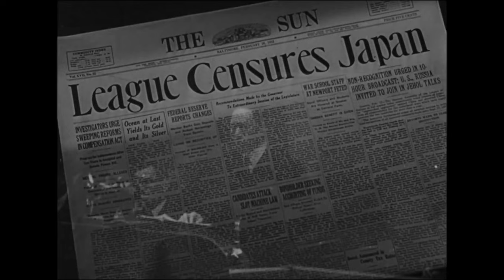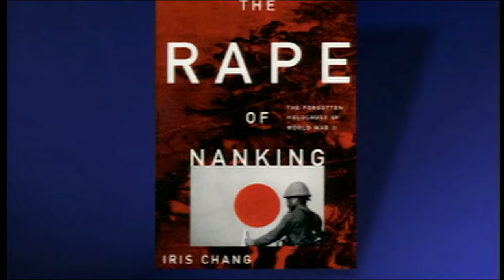What happened at Nanking?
Discover the horrific events that unfolded during the Nanking Massacre. In this video, you will learn about the atrocities that the Chinese people went through, in the hands of the ruthless Japanese Imperial Army during World War 2.

This video contains mature themes and adult content that some viewers may find upsetting including photos and footages about criminal and violent acts.